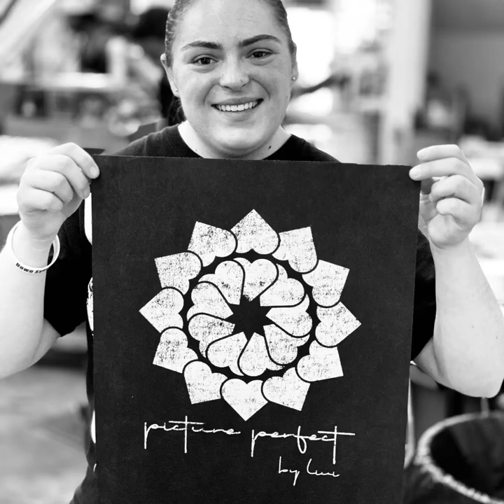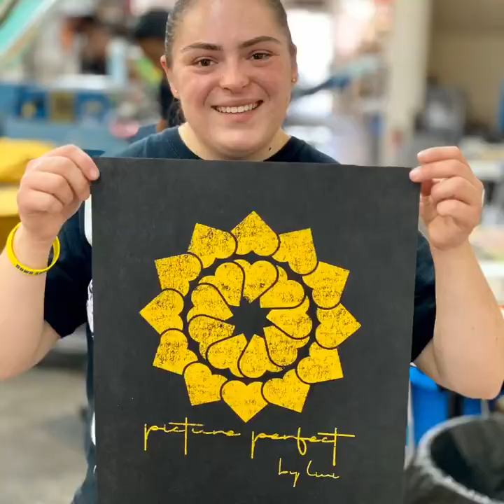Picture Perfect by Livi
We've partnered with "Picture Perfect by Livi," a.k.a. Olivia Adams-Falconer, to bring you her very first venture in fund-raising apparel.

The Cause:
Olivia will be donating a percentage of all proceeds raised from these shirts, directly to Club 21 - Learning & Resource Center for Individuals with Down Syndrome.

The Design:
The design/logo on this shirt has many special meanings to Olivia - starting with the implied "flower" design, representing her niche of landscape photography. There is a 12-point clock in the outer ring, combined with a camera shutter-styled center. The use of hearts is to express her LOVE of so many creative avenues (including photography, film, music, song-writing, theater). If you count the hearts, there are 21. This specifically represents Down syndrome and Chromosome 21. Having an extra 21st chromosome is the cause of Down Syndrome. This is further acknowledged in the blue and yellow design, representing the colors of Down Syndrome Awareness! Design is distressed to give vintage feel.